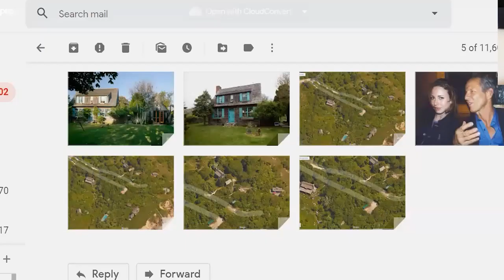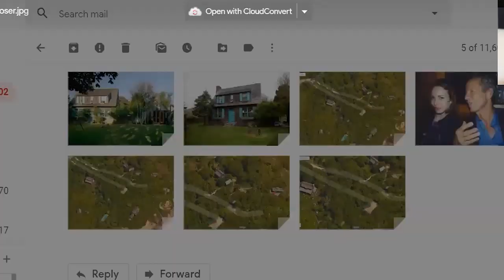Hacking the Afterlife with Jennifer Shaffer; Luana Anders, Peter Beard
Last night, I discovered an old friend with dementia was missing. I asked Jennifer if we could chat with him on the podcast and she called me immediately with details and information, including how and where we met. She knows who this "Peter" is because I told her last night. So today, I asked him if we could interview him about the process - how we can speak to a person with dementia's higher self - how that process works, as well as what might have happened. I'm hoping for a positive outcome - but he describes in detail some of the events surrounding his disappearance.  Jennifer and I have been at this for over 5 years now - we do have a shorthand way of communicating. But I took this opportunity to allow this podcast to give us some context - Jennifer works with law enforcment on missing person cases (JenniferShaffer.com) and she does her best to tell me what she's seeing or sensing even if it is not accurate. Because I've already proven to myself that she is capable of "chatting with the flipside" (our three books "Backstage Pass to the Flipside" are filled with these kinds of conversations) I took the opportunity to focus on the process. What is entailed? How does it work? So someone else can take this same technique and apply it to speaking with their own loved ones who are either no longer on the planet, or because of dementia don't appear to be aware or conscious of anything.  A few weeks back we spoke to a friend's father who has dementia - he was still in his body at the time, but said "only about 10% of him" while the other 90% was already "on the flipside" hanging out with friends and loved ones.  So applying that to this session - either my friend Peter will be found alive and well or not - either way we don't die our higher selves are always accessible, and as he points out at the end of this interview "I have my mind back!"  From his lips to God's ears.